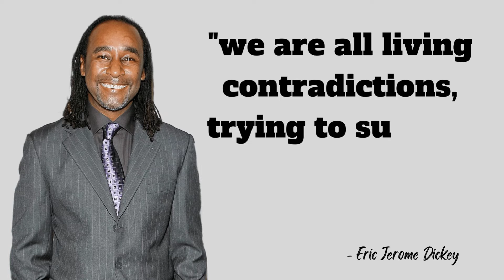Top 5 Quotes by Eric Jerome Dickey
Stay motivated with daily dose of motivational quotes